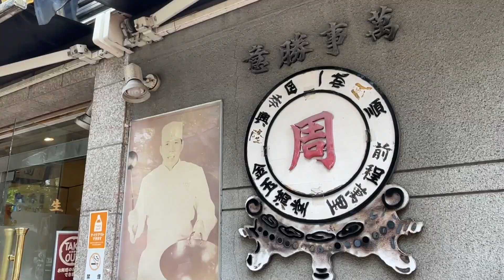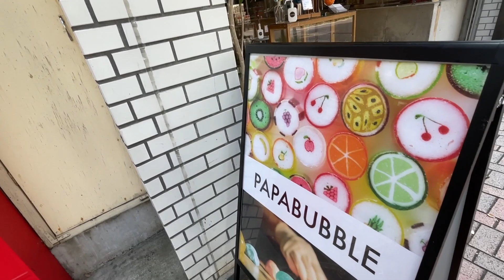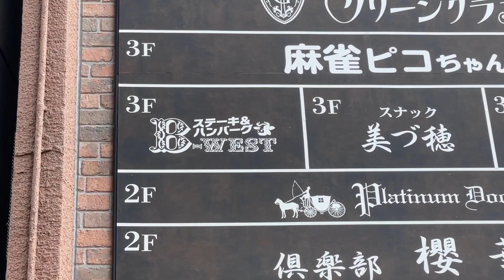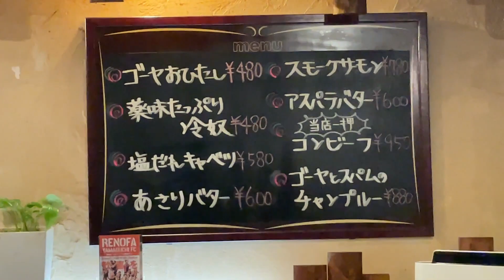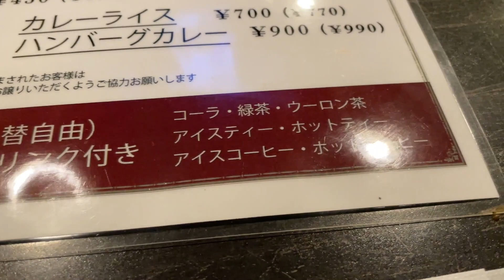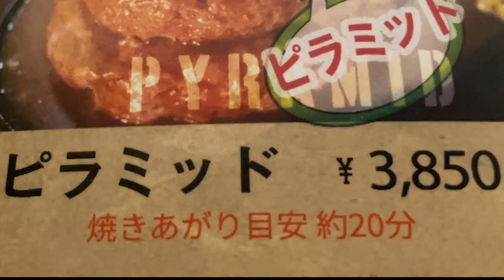【一般人危険】人間の境界線のピラミッド盛りに挑戦！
名店が軒を連ねる横浜の関内・馬車道エリアにて人気のハンバーグ屋【ビーウエスト】さんにて 孤独のグルメ！
肉汁が激しい激ウマハンバーグを爆食いしてきました！！

神奈川県横浜市中区相生町4-76 ラタンビル 3F

☆楽曲提供
【Asylum audio】様

【OtoLogic】様